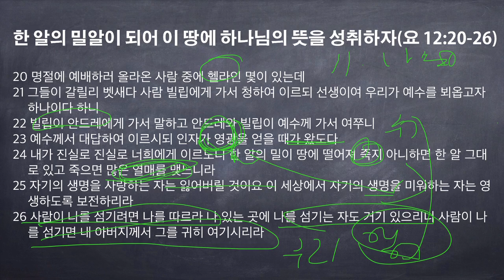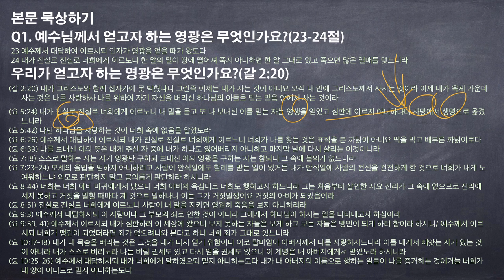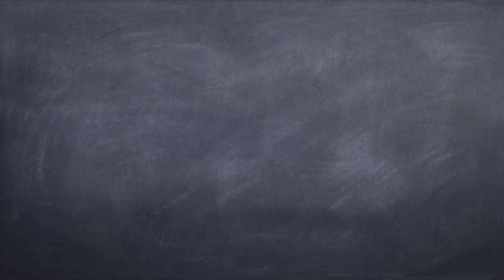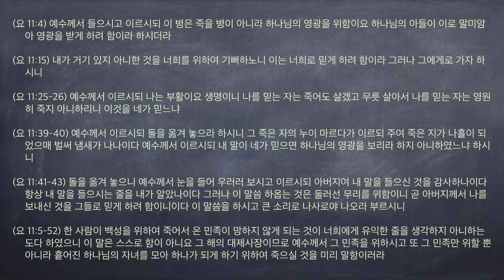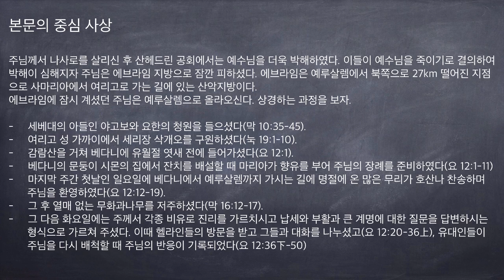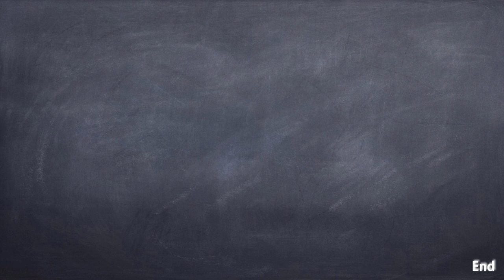(요 12:20-26) 한 알의 밀알이 되어 이 땅에 하나님의 뜻을 성취하자 2015 0604